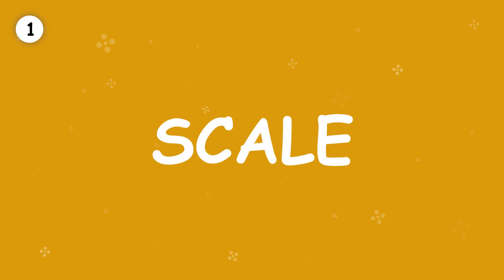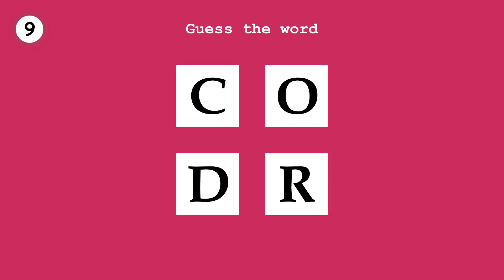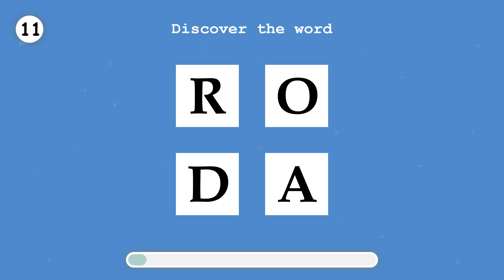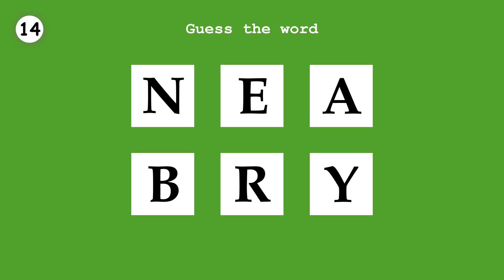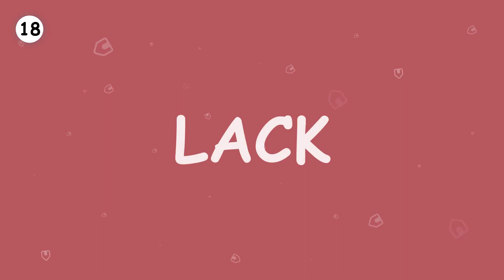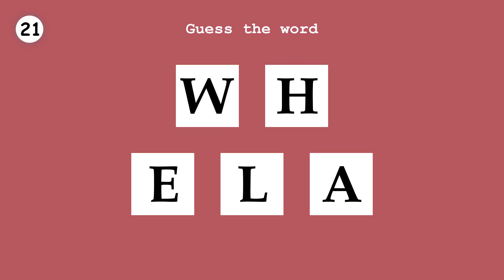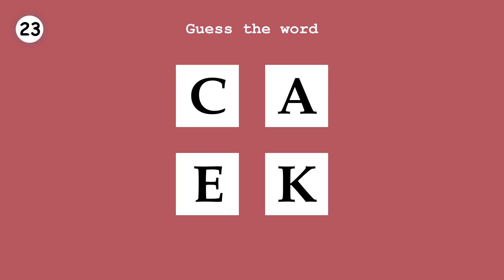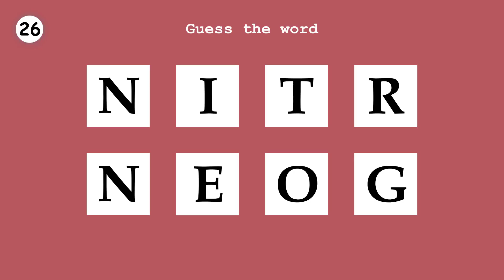LEARN ENGLISH. Order a word. Part 125